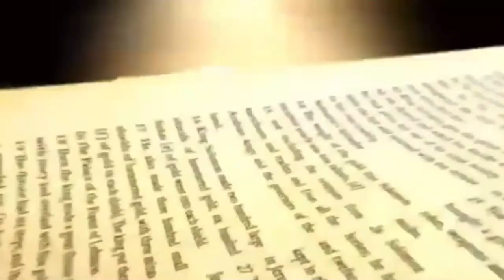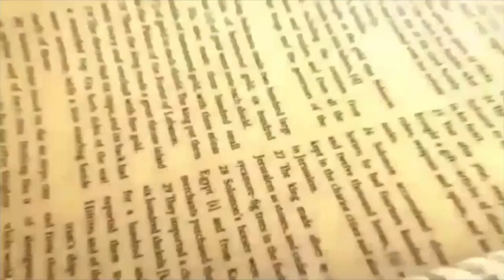Daily Bread | रोज की रोटी | Word of God | 30-04- 2021 Matridham Ashram, Fr.Anil Dev IMS